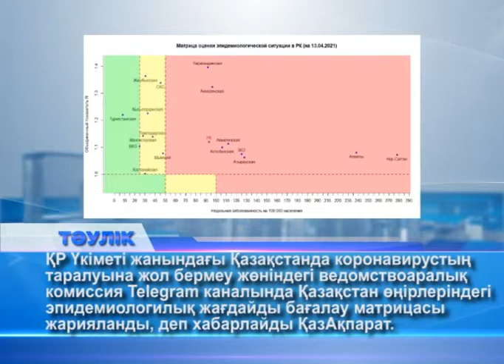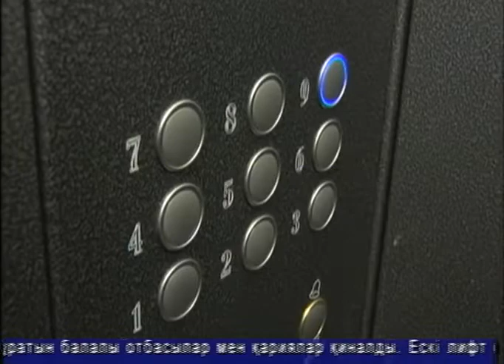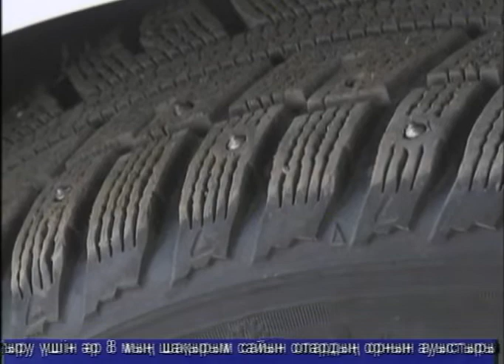Тәулік (Рика ТВ) 13 сәуір 2021 жыл